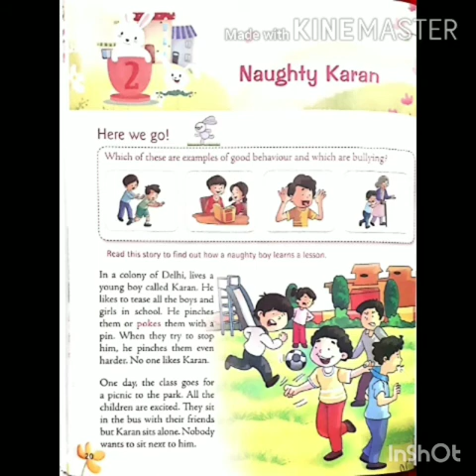Class-2 subject-eng chapter-2 part 2